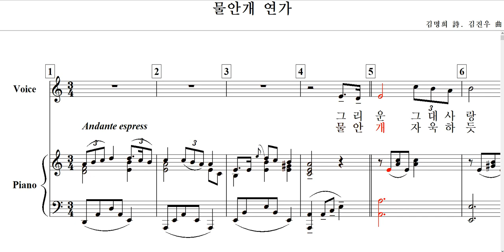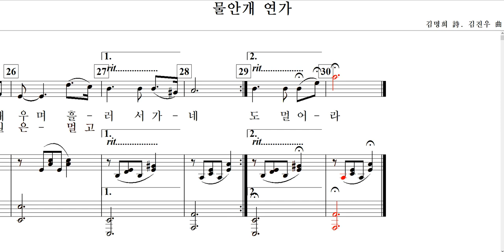물안개 연가(김명희 詩. 김진우 曲)